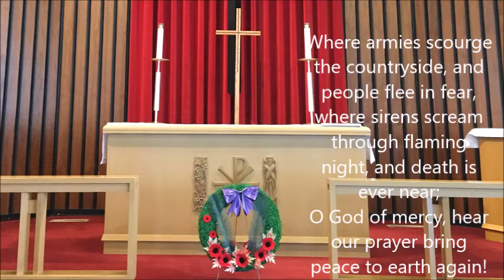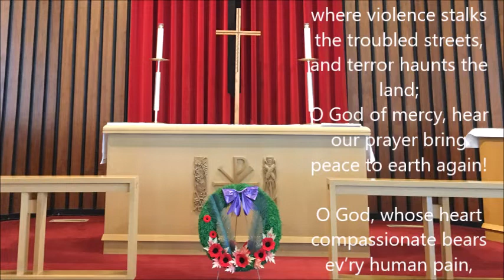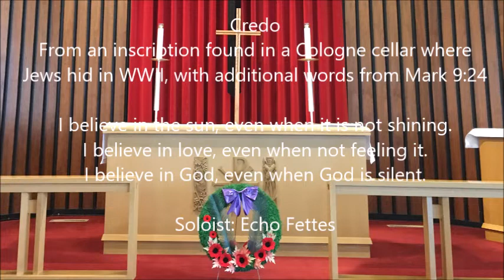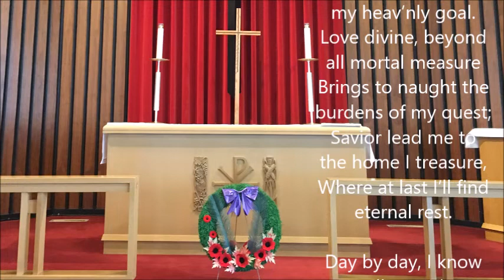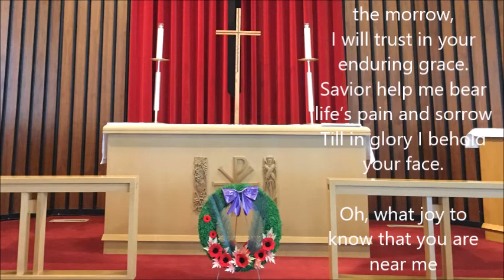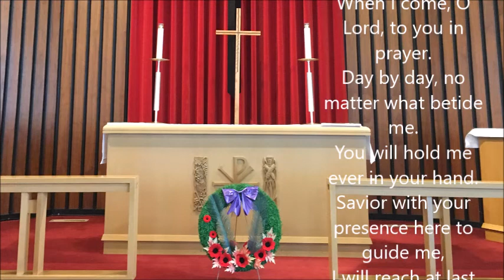November 15, 2020 Remembrance Service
Please join Pastor Marilyn for the Remembrance Service at Augustana on November 15, 2020 at 10:30 a.m. or whenever it is convenient.

Copyright Statement:
Day by Day; Music: Oskar Ahnfelt, Text: Carolina Sandell Berg, translated by Robert Leaf, © 1992, Augsburg Fortress, introduction and accompaniment for third verse by Rachel Trelstad Porter, © 2009, Augsburg Fortress (Permission Pending).
Credo. Words and Music: Jane M. Marshall c. 2001 Lorenz Publishing Company. Permission Pending. Postlude: "O God Our Help in Ages Past", Music: Emily Maxson Porter, 2007 Augsburg Fortress, Permission Pending